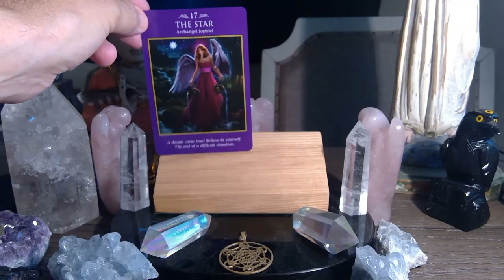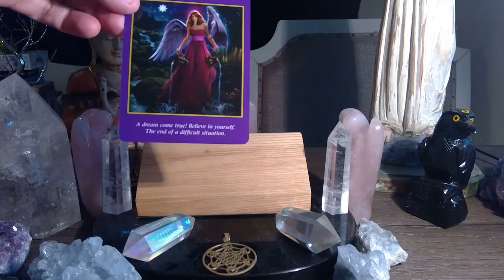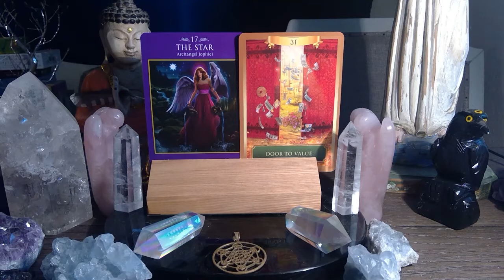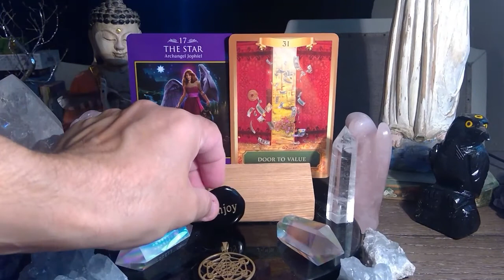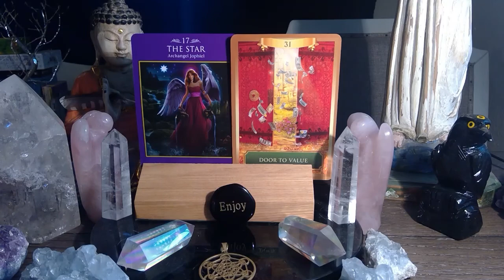JUNE 2nd TAROT READING / ENERGETIC FORECAST LIKE SHARE COMMENT AND SUBSCRIBE!!💫❤️💫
For those of you that are new WELCOME, for those of you that are returning to the channel WELCOME BACK, and for those of you that support me on PATREON THANK YOU SO VERY MUCH !!! this is the Engelgeist daily tarot reading forecast for JUNE 2nd Watch the video for more insight.

OR...

The ARCHANGEL POWER TAROT by RADLEIGH VALENTINE

and
The ENERGY ORACLE by SANDRA ANNE TAYLOR